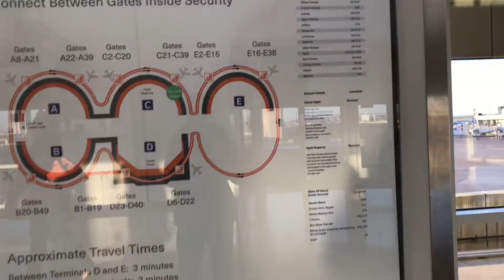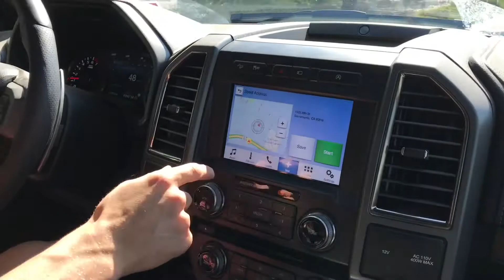VLOG | episode 1 | UFC Sage Northcutt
Yo what’s up everyone, I had some people on Instagram ask about recording more my BTS content.  So, I created my first vlog mainly to be able to look back upon my journey of my traveling adventures.